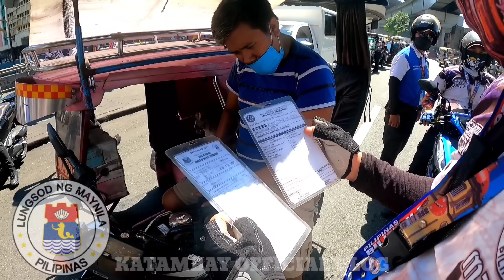KAKALAYA LANG DAW! VISE PRESIDENTE NA NG TODA PASAWAY PA | MTPB - TMU CLEARING OPERATIONS